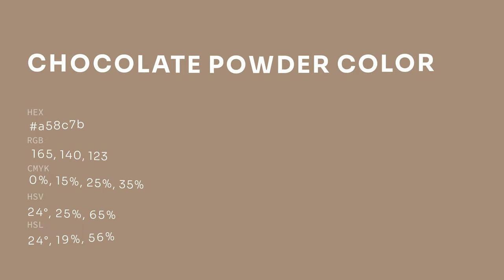Chocolate Powder color a58c7b hex color - Brown color - Cool color a58c7b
What color is Chocolate Powder ? a58c7b hex color - Brown color - Cool color a58c7b

Hex a58c7b Color Code is also known as Chocolate Powder color.

Hex a58c7b Color code in RGB color code model is created after adding 64.71% red color, 54.90% green color and 48.24% blue color.
Hex a58c7b Color code in CMYK color (process color) code model is generated after subtraction of 0% cyan, 15% magenta, 25% yellow and 35% black.